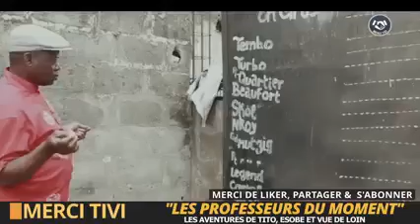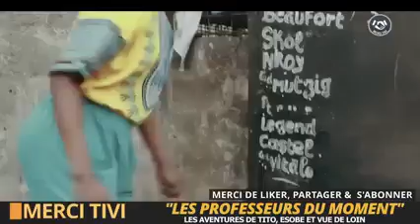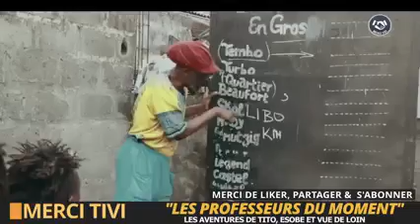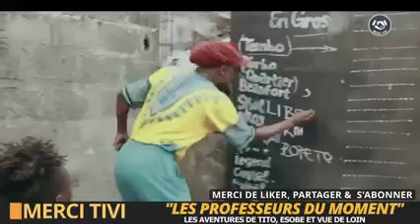GAG CONGOLAISE 2023: VUE DE LOIN PROFESSEUR